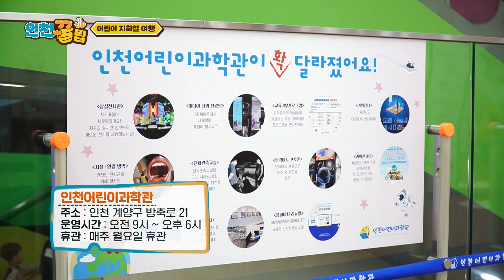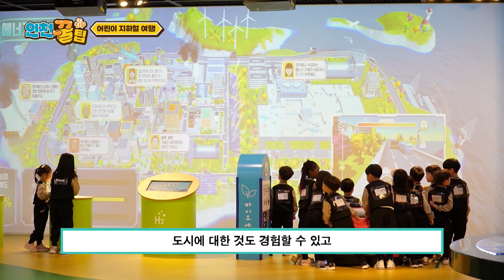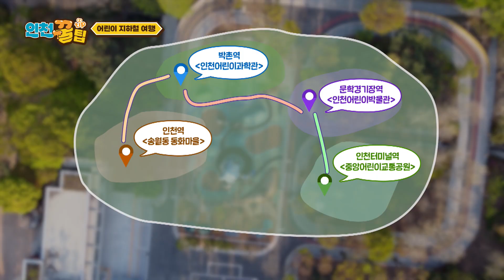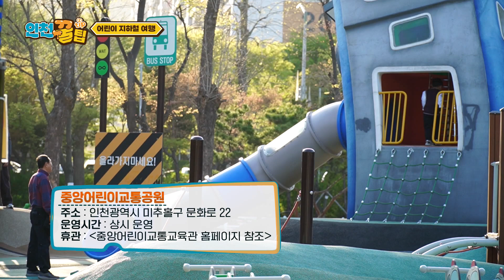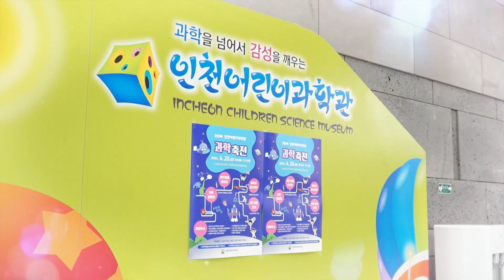어린이 지하철 여행(인천꿀팁_6회)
인천의 속의 꿀팁을 '송지영리포터'와 함께 알아볼까요?

지하철 타고 떠나는 인천 어린이 여행
지하철에서 내리면 바로 이용할 수 있는 곳 알려드릴게요!
인천 어린이들을 위해 같이 지하철 타고 출발~